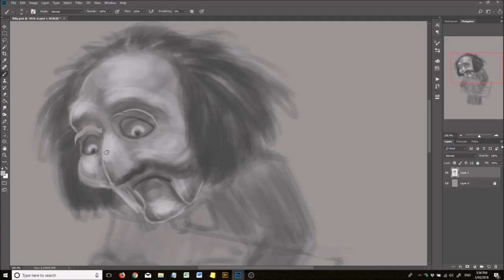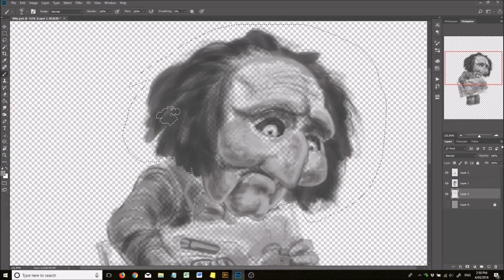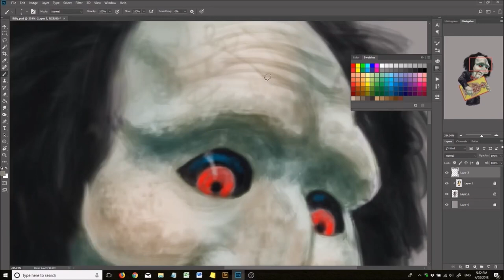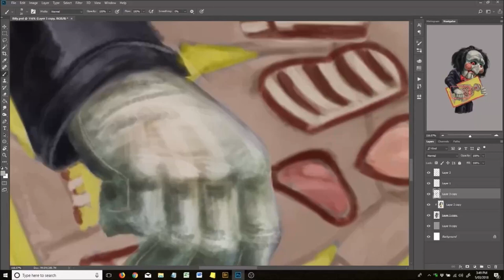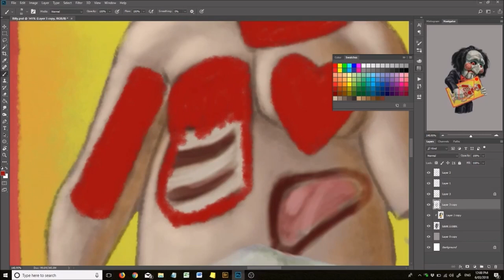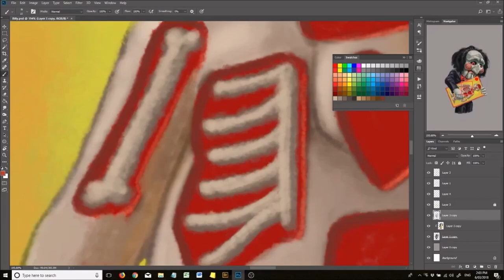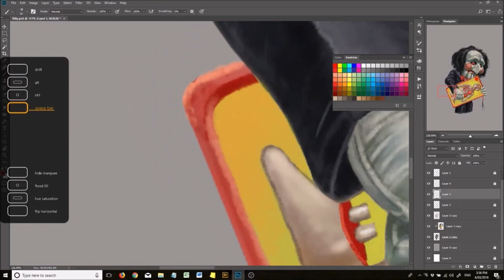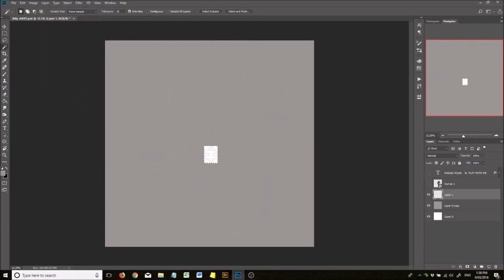“POOR BILLY” 10 Minute Speed Paint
Say hello to chatty, trike-riding Billy 😄
Always trying to make friends because he wants to play games.
So what if every now and then someone he plays with gets a little hurt. Or dies... That’s not Billy’s fault…
Another one I painted a few years ago but luckily recorded.

I can’t actually remember how long this one took me but I’ll guess about 8ish hours.

Painted in Photoshop CC with a Wacom Intous Pro.

It will be forever appreciated 😊